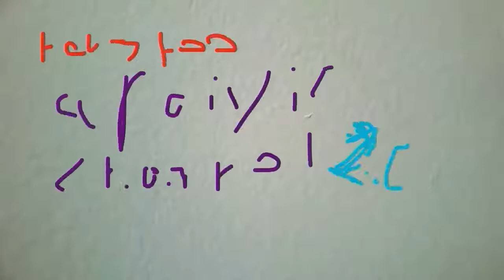how 2 bee supaiyic chanel 2.o